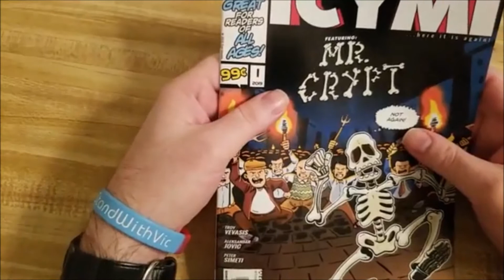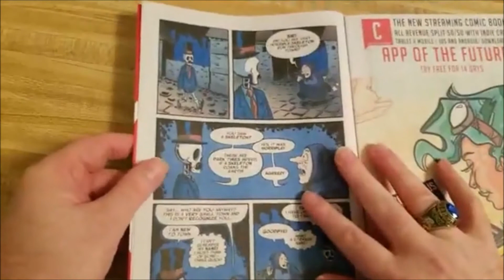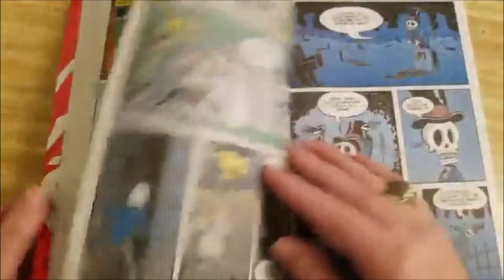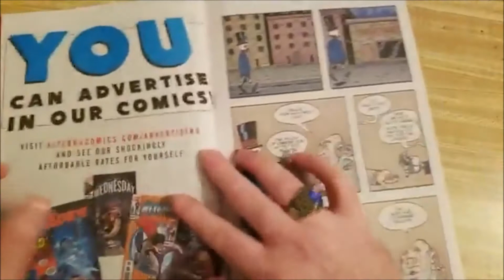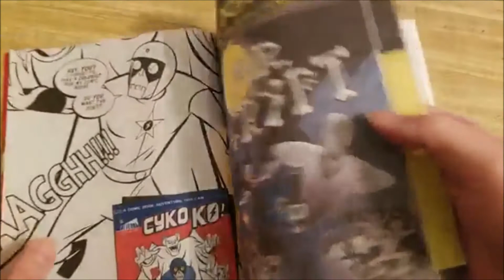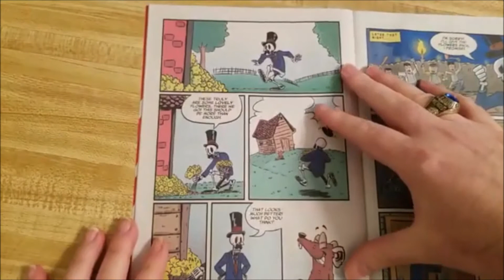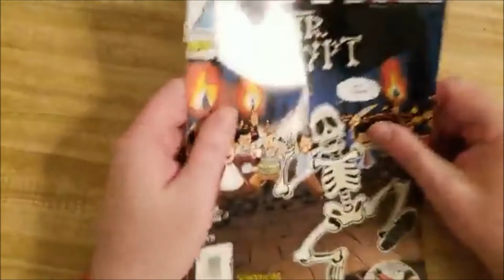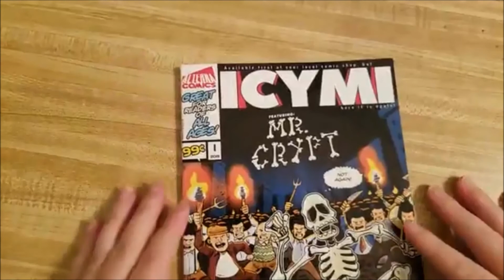Comic Book Review ICYMI #1 (SPIRIT COMICS)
This is my review of ICYMI #1 (2019) from AlternaComics. ICYMI reprints older Alterna releases. #1 reprints the first issue of MrCrypt from 2017.
I have included the link to Alterna's website should you want to get their comics and can't find them in your local comic shop.
You can find Alterna Comics on YouTube, Twitter, Facebook and Instagram.
If you pay them a visit on any of these platforms, please tell them Sprit Comics sent you.